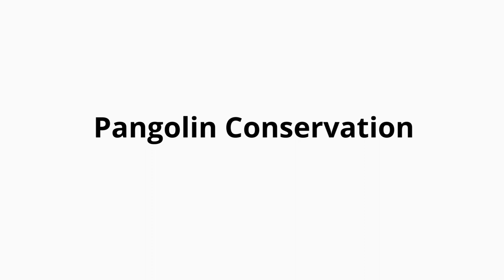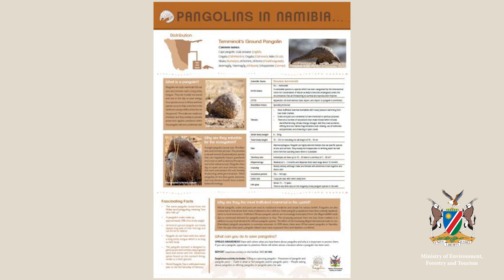Pangolin Conservation by Kelsey Prediger PCRF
Pangolin Conservation by Kelsey Prediger, Founder and Director of Pangolin Conservation and Research Foundation

Pictures by: Contributed by Pangolin Conservation and Research Foundation
Facebook: Pangolin Conservation and Research Foundation

B-roll Videos : Contributed by Pangolin Conservation and Research Foundation